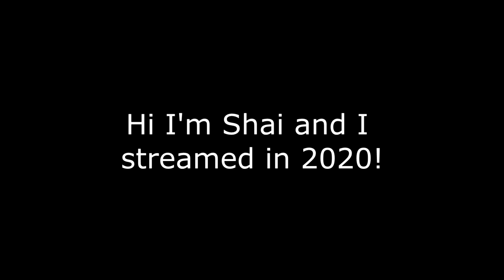Top Twitch Clips of 2020! (Pt 2)